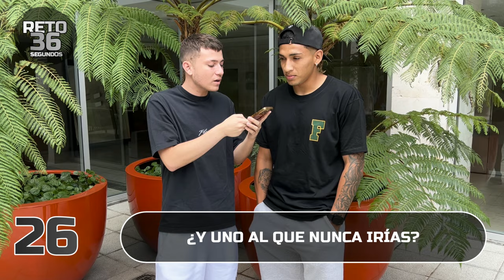RETO DE LOS 90 SEGUNDOS: EQUI FERNÁNDEZ (VERSIÓN FÚTBOL)